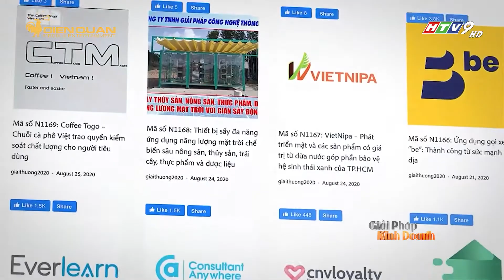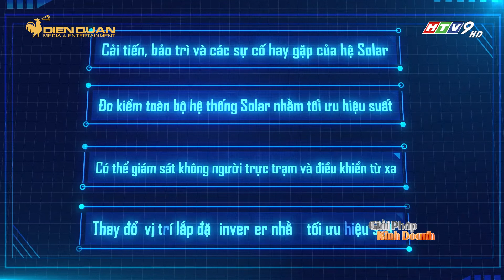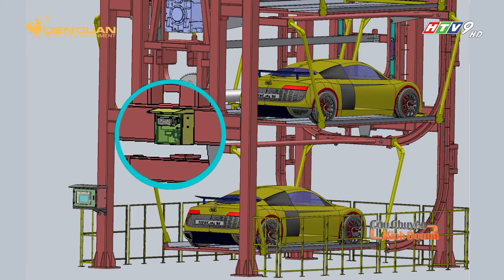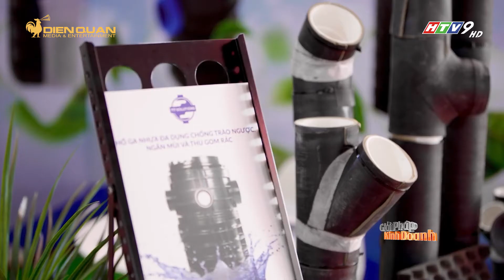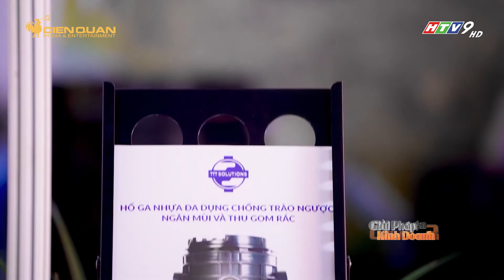Những giải pháp sáng tạo cho thành phố thông minhI CCKD